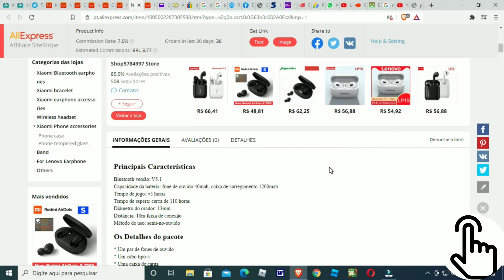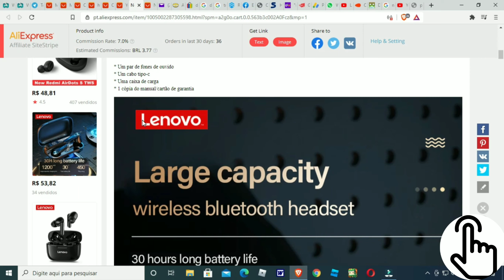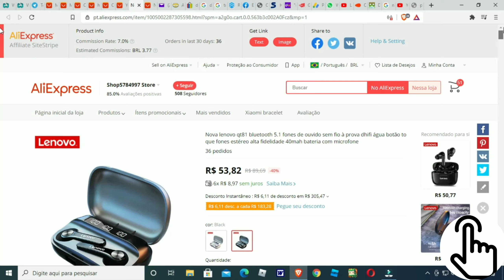LENOVO: FONE BLUETOOTH SHOW